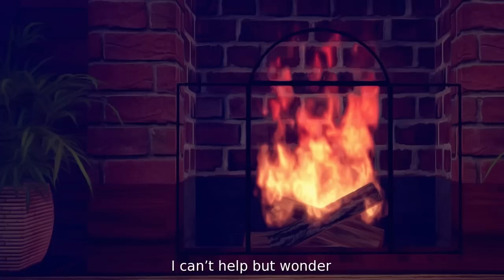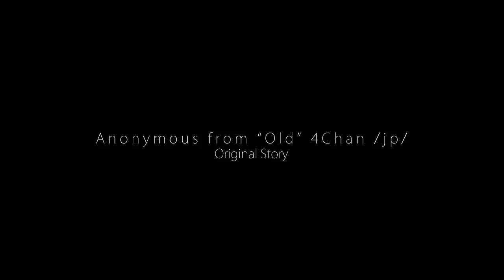Hammer - "A Fatal Choice" Manly Let's Read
Hammer is a short VN created by Mugenjohncel based off a old copypasta that involves a lone man trapped in a cabin, a hammer & a choice.

"Hammering out an issue."